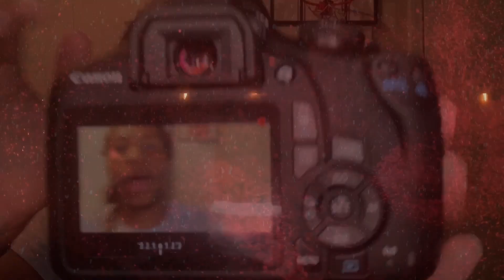Alip ba ta - Gerimis Mengundang - Slam (COVER gitar) - REACTION😮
Hey everyone thanks for stopping by and supporting me I appreciate y’all so much. Today I’m reacting to Alip Ba Ta.